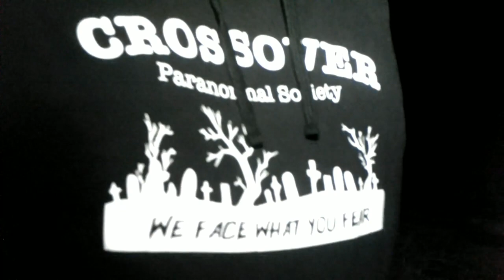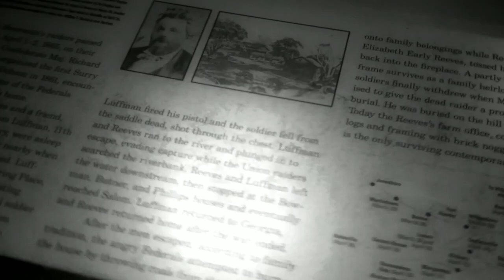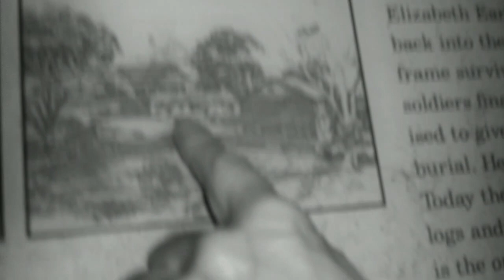OLD CIVIL WAR HAUNTED HOUSE!!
Join me and Cross over Paranormal on another investigation in this old civil war house from the 1700's were a civil war Battle took place and Soldiers lost there lives!! I also brought my haunted Doll to see if it also can show us Paranormal Evidence!! WE MADE FULL CONTACT WITH THE SPIRIT WORLD!!